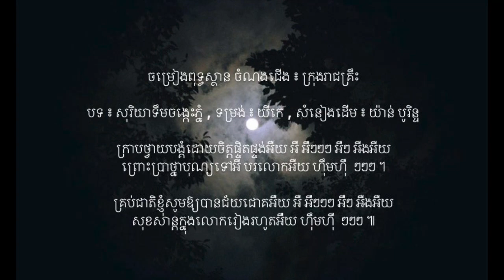ចម្រៀងពុទ្ធស្ថាន ទី៧ ៖ ក្រុងរាជគ្រឹះ - បទ ៖ សុរិយាទឹមចង្កេះភ្នំ - យីកេ | យ៉ាន់ បូរិន្ទ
ចម្រៀងពុទ្ធស្ថាន ចំណងជើង ៖ ក្រុងរាជគ្រឹះ

បទ ៖ សុរិយាទឹមចង្កេះភ្នំ , ទម្រង់ ៖ យីកេ , សំនៀងដើម ៖ យ៉ាន់ បូរិន្ទ

ក្រុងរាជគ្រឹះ ជាទីស្ថានដ៏ឧត្តម អឺយហាអឺ អឺៗៗៗ អឺៗ អឺងអឺយ
ស្ថានទីដែលខ្ញុំសែនជ្រះអឺថ្លាក្រៃអឺយ ហ៊ឹមហ៊ឺ  ៗៗៗ ។

សែននឹករឭកដល់ព្រះជិនស្រីអឺយហាអឺ  អឺៗៗៗ អឺៗ អឺងអឺយ
ធ្លាប់គង់អាស្រ័យក្នុងក្រុងអឺនេះឯងអឺយ ហ៊ឹមហ៊ឺ  ៗៗៗ ។

ជីវក គ្រូពេទ្យមានឈ្មោះល្បាញល្បីអឺយ អឺ អឺៗៗៗ អឺៗ អឺងអឺយ
សាវ័កជិនស្រីមានរឿងអឺជាក់ស្តែងអឺយ ហ៊ឹមហ៊ឺ  ៗៗៗ ។

អជាតស្តុមានចិត្តវង្វេងអឺយ អឺ អឺៗៗៗ អឺៗ អឺងអឺយ
ធ្វើគុតបិតាឯងដណ្តើមរាជ្យអឺយ ហ៊ឹមហ៊ឺ  ៗៗៗ ។

គុកព្រះពិម្ពិសារចិន្តាសង្វេគអឺយ អឺ អឺៗៗៗ អឺៗ អឺងអឺយ
ឃើញច្បាស់ភ្នែកដួងចិត្តអឺសែនខ្លាចអឺយ ហ៊ឹមហ៊ឺ  ៗៗៗ ។

មិនគួរវង្វេងស្រែកឃ្លានអំណាចអឺយ អឺ អឺៗៗៗ អឺៗ អឺងអឺយ
ហឫទ័យកោងកាចនឹងព្រះអឺបិតាអឺយ ហ៊ឹមហ៊ឺ  ៗៗៗ ។

វត្តវេឡុវ័នខ្ញុំបានឃើញហើយអឺយ អឺ អឺៗៗៗ អឺៗ អឺងអឺយ
ឱ! ម្ចាស់ថ្លៃអឺយច្បាស់នឹងអឺនេត្រាអឺយ ហ៊ឹមហ៊ឺ  ៗៗៗ ។

ជាវត្តបុរាណក្នុងព្រះសាសនាអឺយ អឺ អឺៗៗៗ អឺៗ អឺងអឺយ
ទ្រង់ត្រាស់ទេសនាឱវាទបាតិមោក្ខអឺយ អឺយ ហ៊ឹមហ៊ឺ  ៗៗៗ ។

ក្រាបថ្វាយបង្គំដោយចិត្តផ្ចិតផ្ចង់អឺយ អឺ អឺៗៗៗ អឺៗ អឺងអឺយ
ព្រោះប្រាថ្នាបុណ្យទៅអឺបរលោកអឺយ ហ៊ឹមហ៊ឺ  ៗៗៗ ។

គ្រប់ជាតិខ្ញុំសូមឱ្យបានជ័យជោគអឺយ អឺ អឺៗៗៗ អឺៗ អឺងអឺយ
សុខសាន្តក្នុងលោករៀងរហូតអឺយ ហ៊ឹមហ៊ឺ  ៗៗៗ ៕